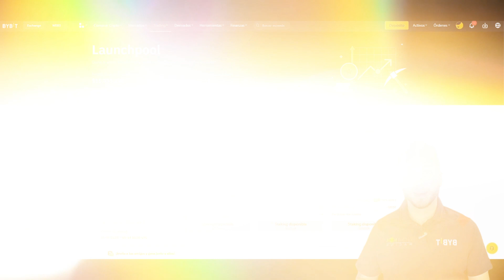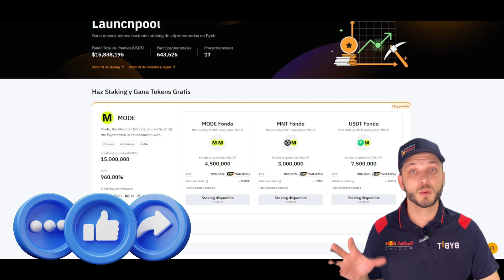Gana la Criptomoneda MODE GRATIS en el Launchpool de Bybit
🔥Descubre cómo obtener la criptomoneda MODE de forma gratuita en el Launchpool de Bybit! Aprende cómo participar en esta emocionante oportunidad para ganar criptos sin costo alguno. En este tutorial, te guiaremos paso a paso para que puedas aprovechar al máximo el Launchpool de Bybit y comenzar a acumular MODE sin tener que invertir. ¡No te pierdas esta increíble oportunidad de ganar criptomonedas de forma gratuita en una de las plataformas líderes del mercado.

contenido
00:00 intro
00:12 Ganancias en launchpools anteriores de bybit
00:37 Nuevo Launchpool de Mode
1:40 Maximo de Staking?
1:46 Token Splash

Aprende Cómo Abrir tu Cuenta en Bybit para Principiantes
Cómo comprar por P2P y Depositar en Bybit (P2P) Guia Principiantes